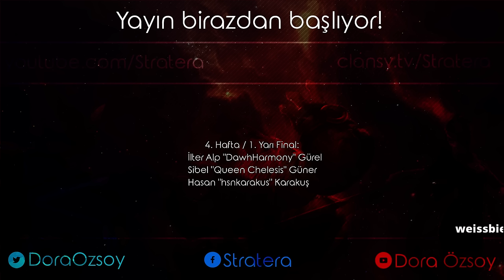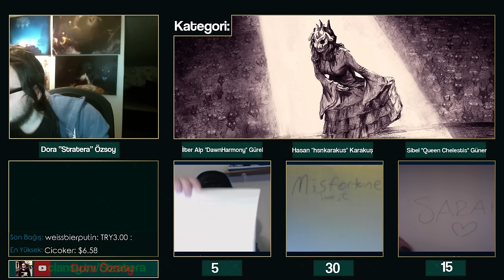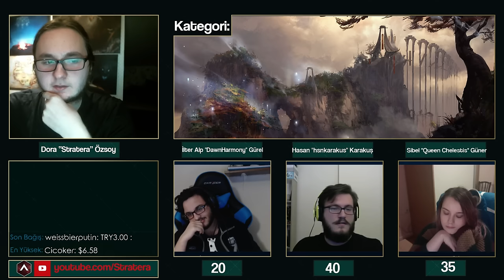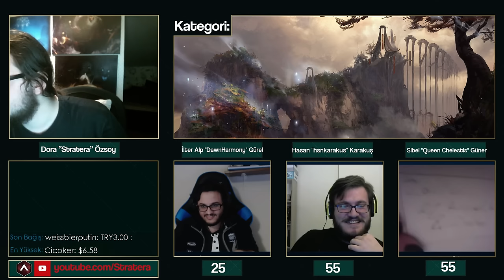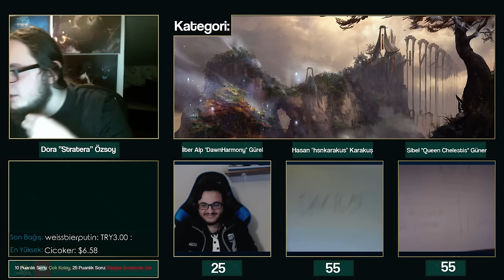LoL Bilgi Yarışması 4: Yarı Final 1 : PsikoLoL, Queen Chelestis, Hsnkarakus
League of Legends Bilgi Yarışması Sezon 1 , Hafta 4: 1. Yarı Final: PsikoLoL, Queen Chelestis, Hsnkarakus